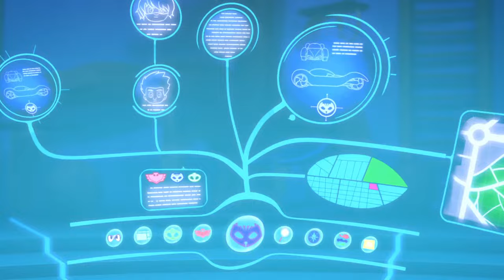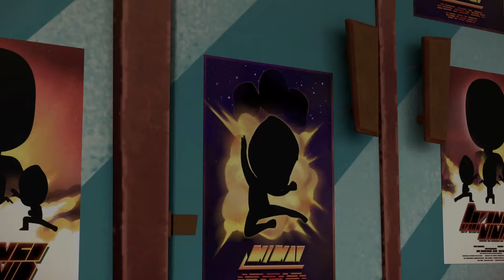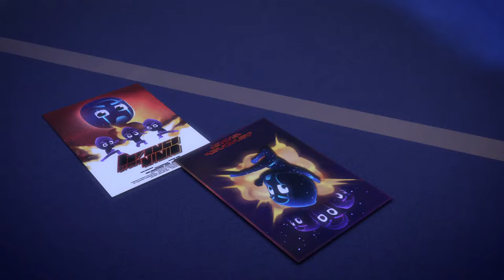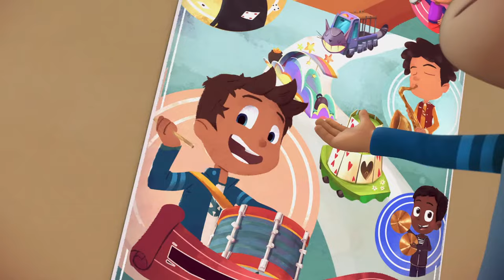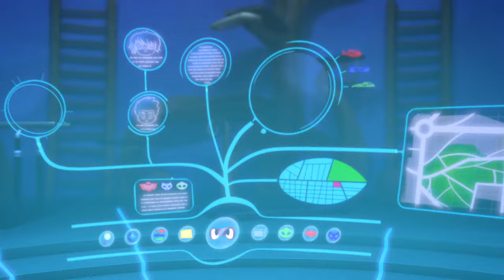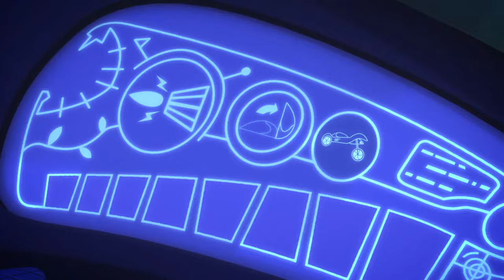PJ Masks | Season 1 LIVE 24/7 🔴 | Kids Cartoon | Video for Kids